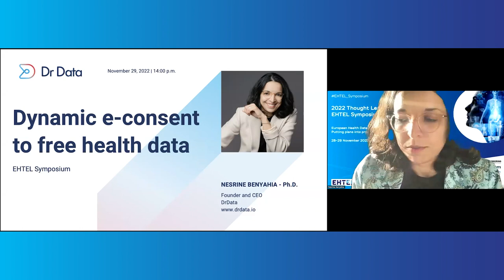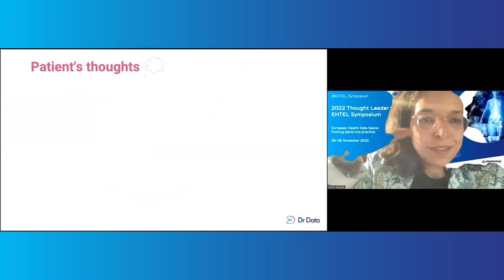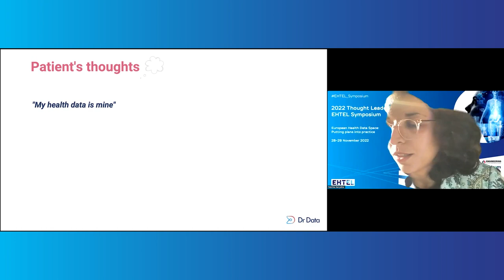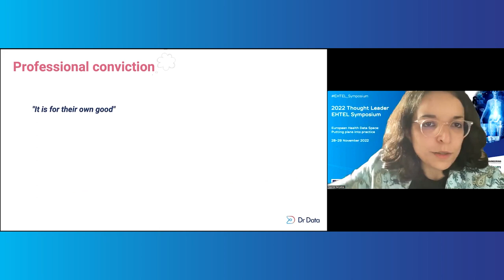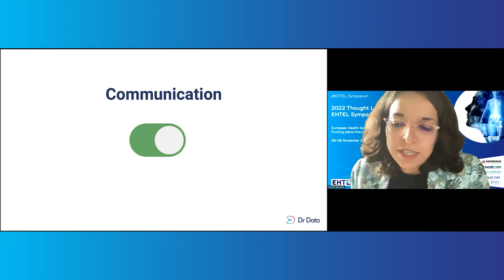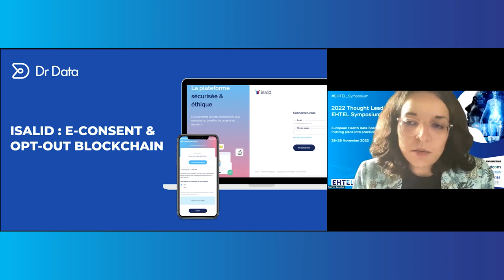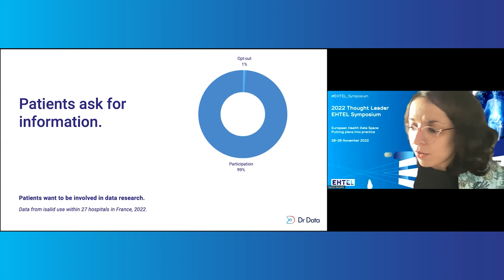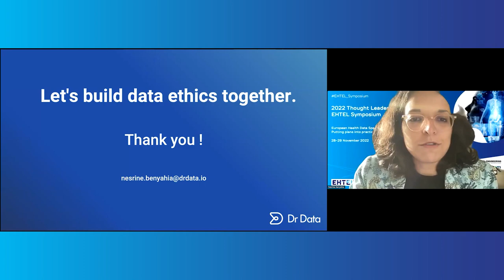Nesrine Benyahia | Dynamic and ethical e-consent to free up health data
Nesrine Benyahia, Dr Data, France

Privacy is not only about encryption or strong passwords, it is also about individuals’ rights. Building a trustful health data world means involving citizens and give them a key role to free up health data.

Transparency through e-consent or ethical opt-out is necessary. Decentralized technologies can make this easy by combining privacy & innovation. It is time for data consumers to understand that there is an individual behind each line of data that needs privacy guarantees. It is time to make citizens understand that their health data are collectively powerful. It is time for ethics by design.